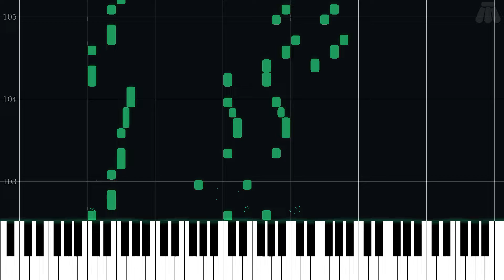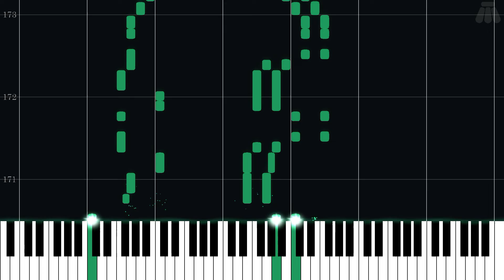MAP 7 (Special) - Super Mario World - Intermediate Piano Tutorial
Intermediate Piano Tutorial for MAP 7 (Special) from Super Mario World (1990) in the Super Mario series.